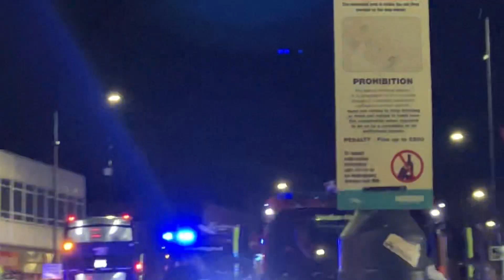Premier House evacuated after the fire alarm gets set off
Note: I do not live in premier house,I was walking down so I wanted to see what was going on